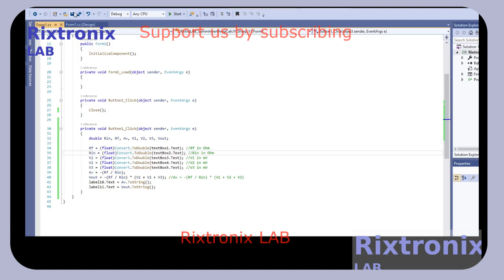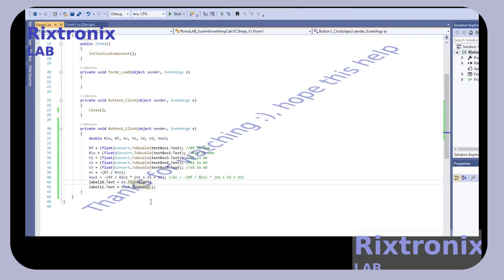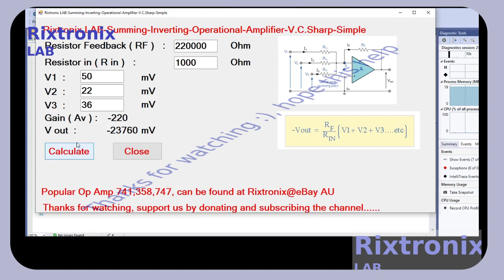Design Summing Op Amp Calculator Visual C# ==Ep10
File.SaveSelectedItems  Ctrl+S
File.ViewinBrowser  Ctrl+Shift+W

Donation from Rixtronix LAB for the people, please enjoy and share a coffee with us,thanks

7805 5V Voltage Regulator 10 Pieces

3300uF 10V Motherboard capacitor Low ESR 5Pcs

STEM UNON 80mm + - 7 degree 28.6mm steer 31.8mm handlebar 1Pc

Arduino Nano 3 Brand NEW 1 Pcs

AD8232 ECG Sensor for STM32 Arduino with ECG electrode 1Pcs

Arduino Mega 2560 Brand NEW 1Pc

150Mbps Wireless Adapter Dongle Better Sensitivity,longer distance 2.4GHz 1Pc

150W Inverter Module 1Pc